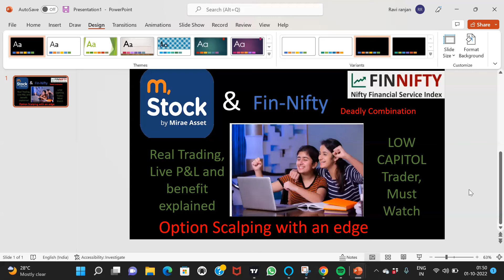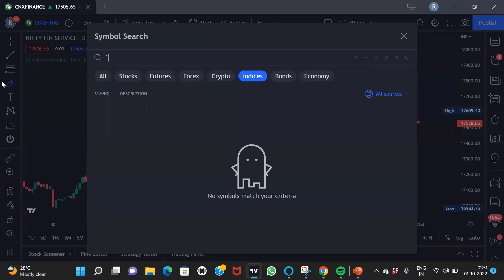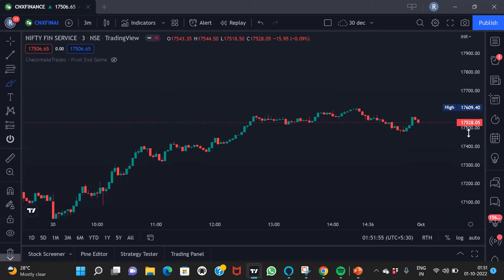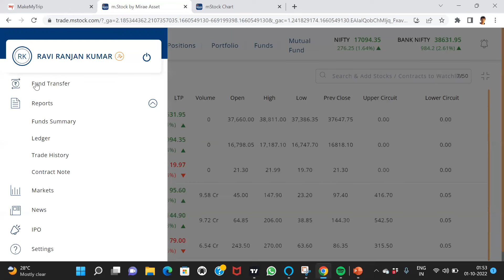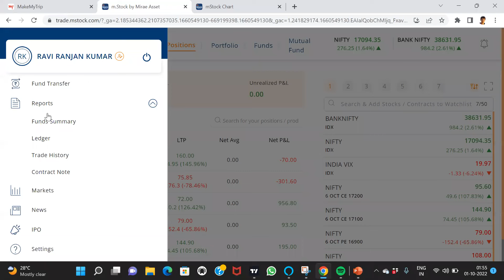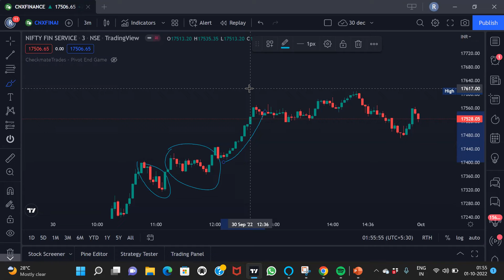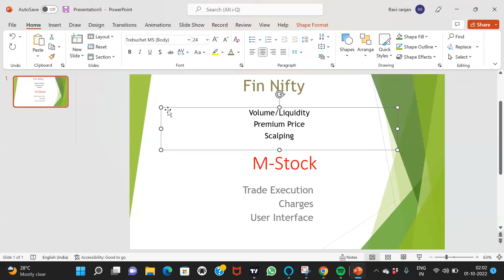M-Stock | Fin-Nifty-Real experience- Part TWO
Welcome to Trading Valley Family.

To help the retail traders, this is an overview video for M-Stock App .I will walk you through with the and share all pros and con’s

Currently they are offering one stop shop for your trading and investment needs in share market across Stocks, Mutual Funds, Currency, Futures & Options and IPO now with ZERO Brokerage!